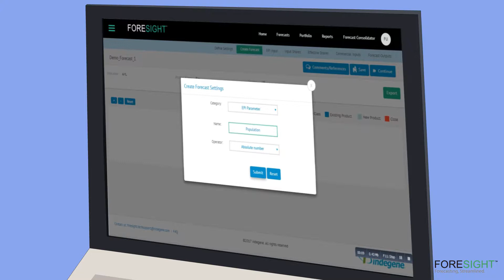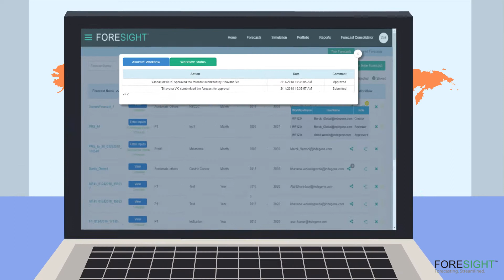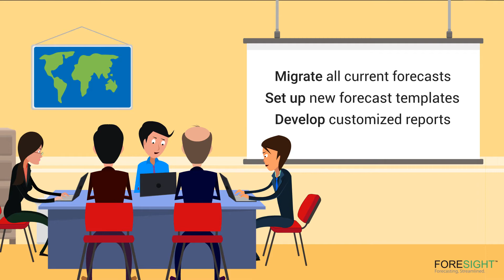Foresight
Traditionally, pharmaceutical forecasting has been dominated by Excel-based models. However, Excel-based models serve their purpose only to a certain limit, beyond which they become inefficient, slow, and unstable. Moreover, forecasting is a collaborative process that requires the involvement of multiple stakeholders. Given the various existing challenges, there is a strong need to look at alternate solutions deployable at the enterprise level.

 Indegene Foresight is a cloud-based, proprietary, state-of-the-art forecasting platform, designed to address the enterprise forecasting needs of large and small pharma, biotech, and medical device companies.